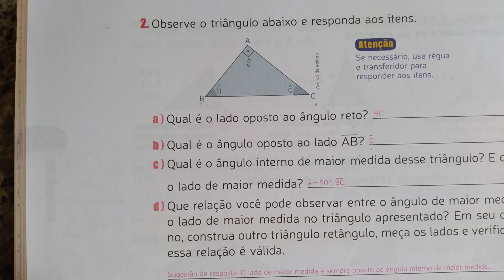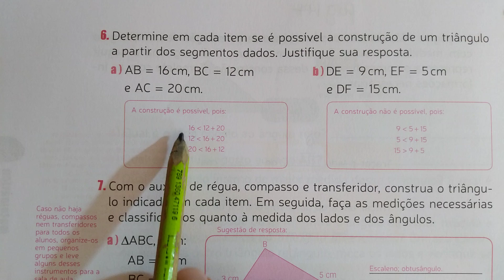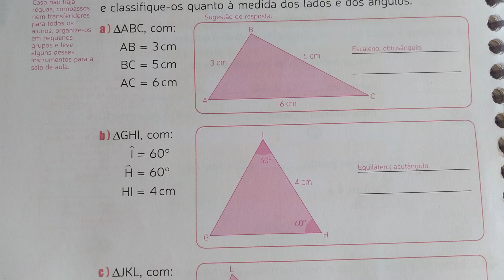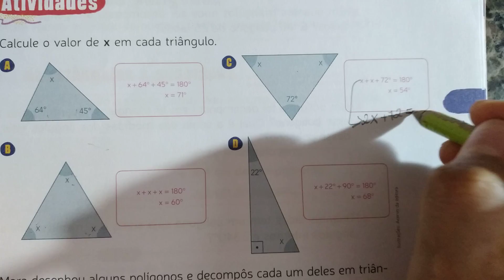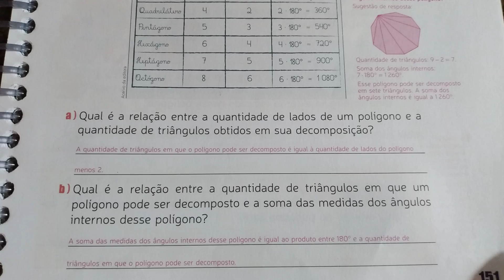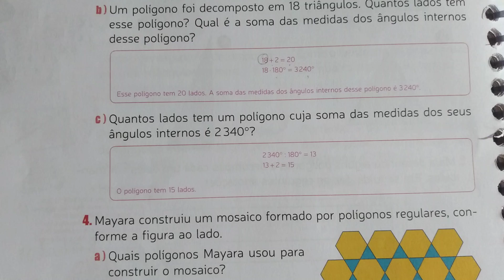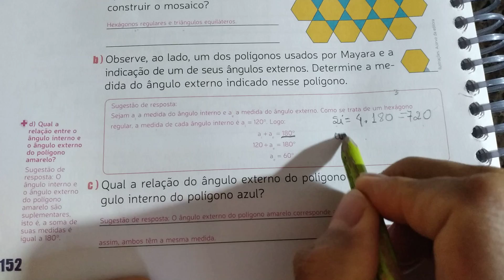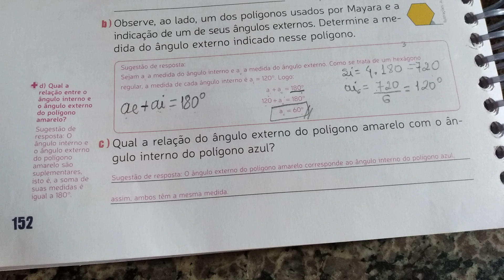7° ano 22/10 Correção ( Livro)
Matemática I